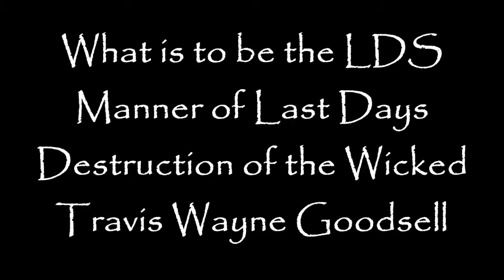What is to be the LDS Manner of Last Days Destruction of the Wicked!